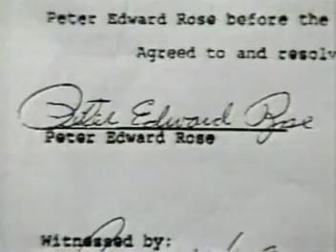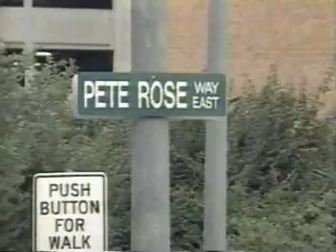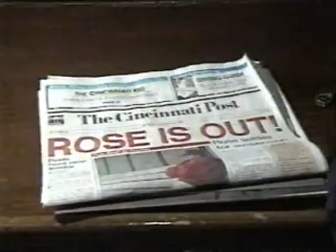"CNN Sports Tonight" broadcast of 8/24/1989: Pete Rose Banished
A clip of this video was used in the HBO docu-series "Charlie Hustle & The Matter of Pete Rose" - episode 3.